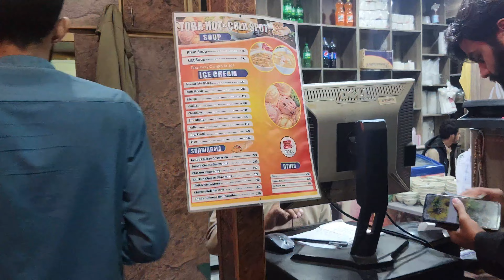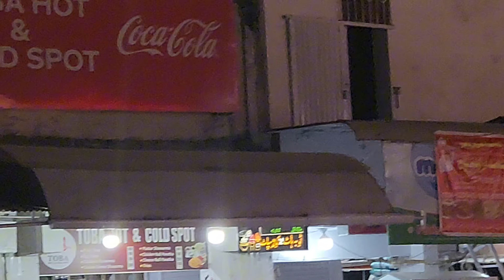Best Soup in Islamabad? @ Toba Hot and Cold Spot in G-9 Markaz Islamabad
If you are looking for a cozy and affordable place to enjoy a delicious soup in Islamabad, you might want to check out Toba Hot and Cold Spot in G-9 Markaz. This small shop has been famous for years for selling chicken corn soup at a reasonable price to students and locals. In this video, I will show you how to order, eat, and savor the legendary hot soup at Toba Hot and Cold Spot.